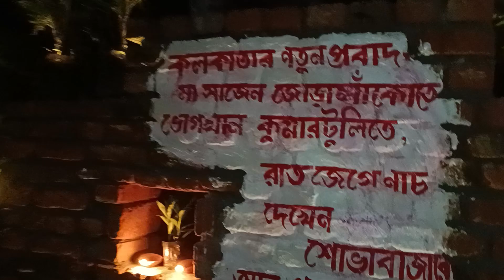Lalabagan Nabankur Durgotsab 2024